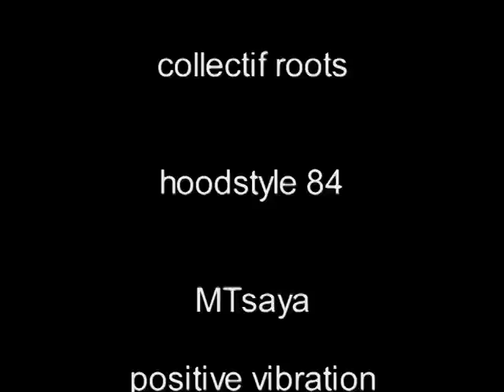collectif roots MTsaya hoodstyle 84 freestyle soiré rencontre 2012 positive vibration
reggae collectif roots MTsaya 2012 zik